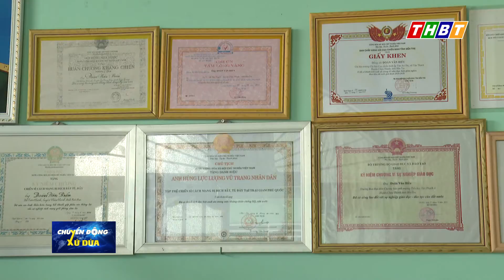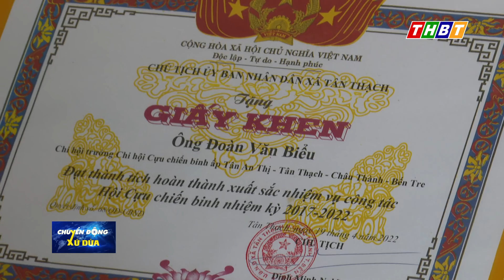NGƯỜI CỰU CHIẾN BINH GƯƠNG MẪU, TẬN TÂM VỚI CÔNG TÁC XÃ HỘI